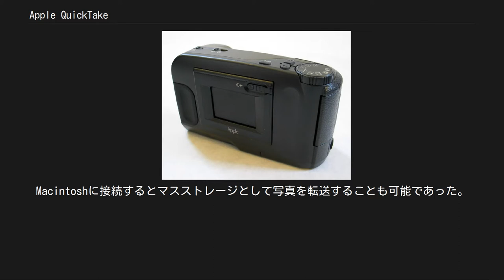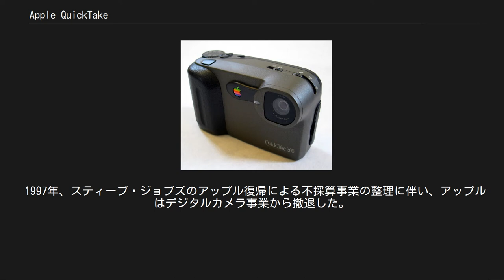Apple QuickTake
QuickTake 100 QuickTake 200 (正面) QuickTake 200 (背面) Apple QuickTake（アップル・クイックテイク）は、アップルコンピュータ（現・アップル）が過去に販売したデジタルカメラである。
 QuickTakeという名前は、2019年9月にApple Eventで発表されたiPhone 11 Pro/Pro Maxの動画撮影機能に再利用されている。
 Macintosh専用のデジタルカメラとして1994年2月に発売された。
カシオQV-10より1年以上早く、デジタルカメラの黎明期を代表するモデルのひとつである。
コードネームはVenus。
製造はコダックが行っていた。
 現在一般に発売されているデジタルカメラとは異なる双眼鏡のようなデザインであった。
フラッシュこそ内蔵していたものの、レンズは単焦点のパンフォーカス、CCDはビデオ用の35万画素、液晶ディスプレイやEVFなども搭載されていない。
操作は光学ファインダーを覗いてシャッターを押すだけであった。
記録画像は640x480（VGA）のPICT形式で、内蔵のEPROM(1MB)に記録される。
画質は2段階に調節可能で、高画質の場合は8枚、通常画質の場合は32枚の記録ができた。
転送は付属のシリアルケーブルを使い、プリンタポートまたはシリアルポートで行う。
 当時のアップルの宣伝映像では、撮影した写真をワープロ文書に貼り付けて学級新聞を作る、といった利用方法が紹介されていた。
 QuickTake 100の後継として1995年5月に発表された。
コードネームはMars。
製造は引き続きコダックが行っていた。
 QuickTake 100に比べて記録枚数が2倍に増えたが、それ以外には外観を含めて特に変更点はない。
別売でWindows用接続キットが用意された。
QuickTake 100をQuickTake 100plus（QuickTake 150相当）に有料でアップグレードすることも可能であった。
 富士写真フイルムとの共同開発で、富士写真フイルムのデジタルカメラ、「クリップ・イットDS-8」のOEMであり、1997年2月18日に発表された。
消去モードがごみ箱になっているなど、Macintoshユーザ向けのアレンジが加えられていた。
コードネームはNeptune。
 デジタルカメラ専用設計の正方画素CCDを採用、液晶ディスプレイ、撮影モードダイヤルなどを備えており、現在のデジタルカメラに近い外観である。
記録にはスマートメディアを利用するため、Windowsでも使用できた。
Macintoshに接続するとマスストレージとして写真を転送することも可能であった。
 1997年、スティーブ・ジョブズのアップル復帰による不採算事業の整理に伴い、アップルはデジタルカメラ事業から撤退した。